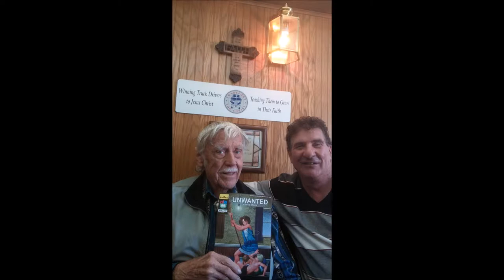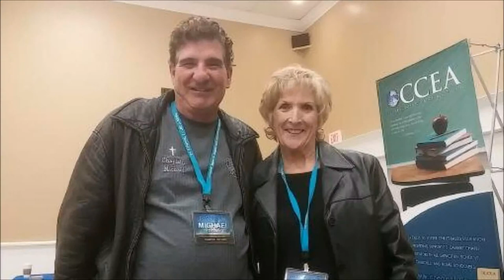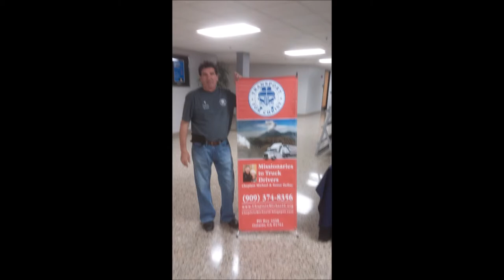Ministry photo gallery for Ontario Chapel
Transport For Christ